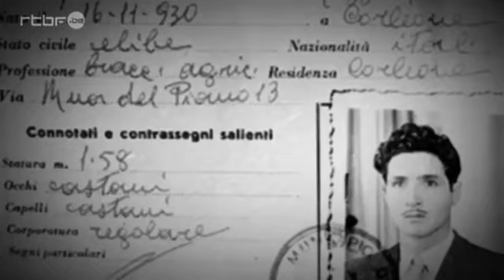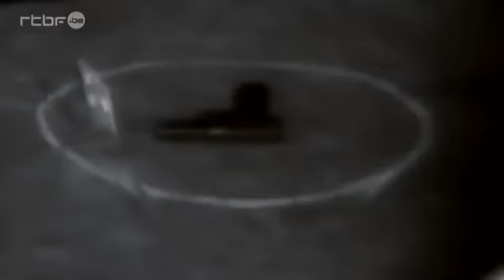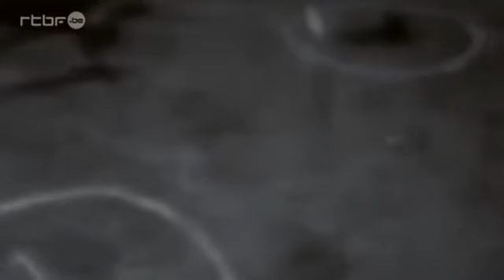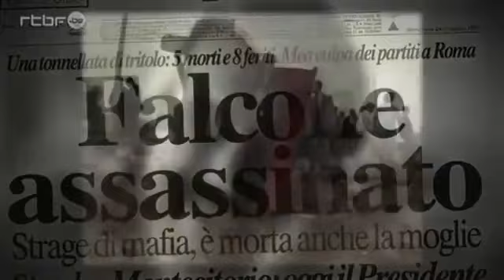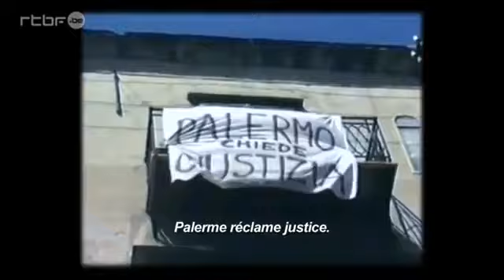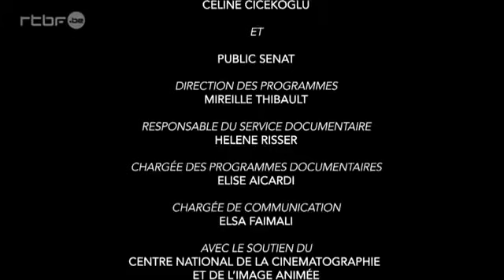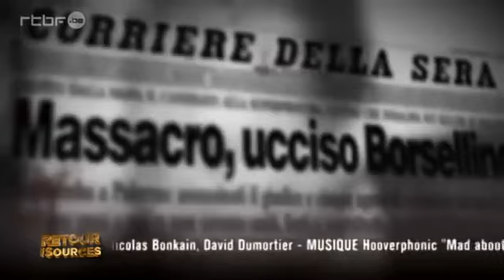Mafia Sicilienne , Corleone la guerre des Parrains - Le Doc 2016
Corleone est un fief de la mafia sicilienne, dont la présence remonte au xixe siècle, à une époque où les grands propriétaires terriens laissaient l'administration de leurs terres à des hommes de main violents et cruels. Il est aussi le berceau de nombreux parrains, dont Toto Riina, Luciano Liggio, Bernardo Provenzano, Vito Ciancimino (ce dernier devenant aussi maire de Palerme). Il était aussi le lieu de recrutement de tueurs violents réputés pour le compte de la mafia américaine. La ville abrite un centre sur la mafia et la lutte contre la mafia. La mafia a ainsi fait assassiner en 1915 le maire socialiste de la ville, Bernardino Verro, qui luttait contre elle. La statue qui commémore sa mémoire est fréquemment l'objet de vandalisme de la part des mafieux2.